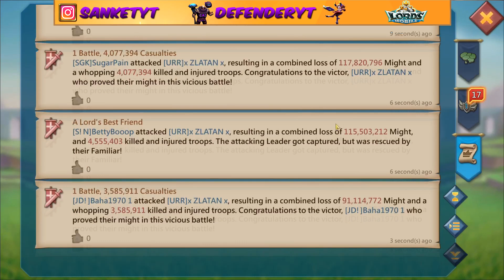ZEROED 2 Billion Might BRR Family Player With 68 Million Troops - Lords Mobile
DTF  Vs. BRR & LH

Kingdom -: 414

Music,
Unknown Brain & Hoober - Phenomenon NCS
Unknown Brain - War Zone NCS